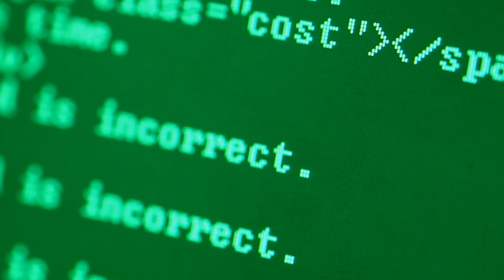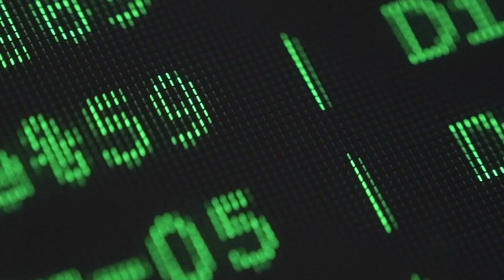Researchers discover thousands of GitHub repositories with FAKE PoC EXPLOITS I CYBERSECURITY NEWS 📰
Researchers from the Leiden Institute of Advanced Computer Science have discovered thousands of repositories on GitHub that offer fake proof-of-concept (PoC) exploits for vulnerabilities and malware.

Various malicious programs and malicious scripts from remote trojans to Cobalt Strike have been discovered by the researchers.

Make sure to watch this video to stay up to date on the latest news in cyber security.

Not sure what live patching is or how it works?